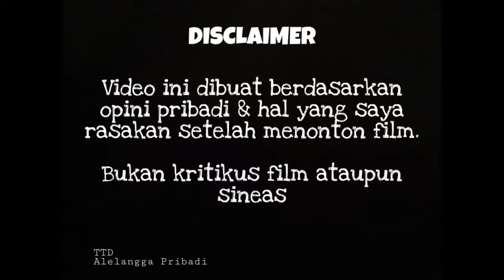REVIEW - I CARE A LOT (2020)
I Care A Lot merupakan film yang hadirbl dengan campuran genre antara komedi, kriminal dan Thriller. Film ini rilis pada 19 Februari 2021 di layanan streaming Netflix. Untuk pemeran nya, film ini diperankan Rosamund Pike, Peter Dinklage, Eiza Gonzales dll. I Care A Lot bercerita tentang Marla Grayson, seorang advokat sekaligus penipu ulung, dia mempunyai sikap yg dingin dan tega menguras habis harta lansia yg dilindunginya.